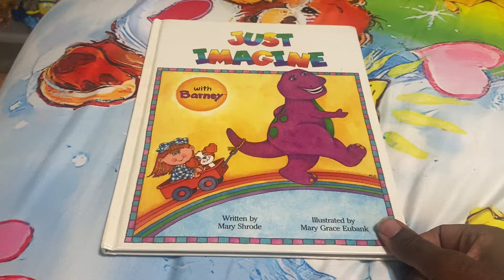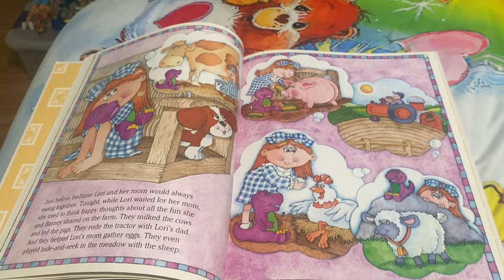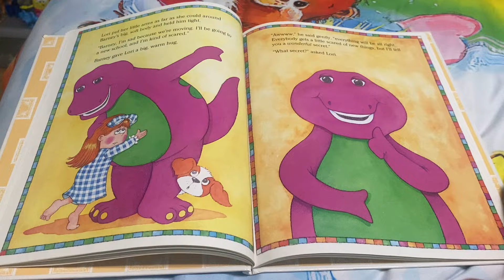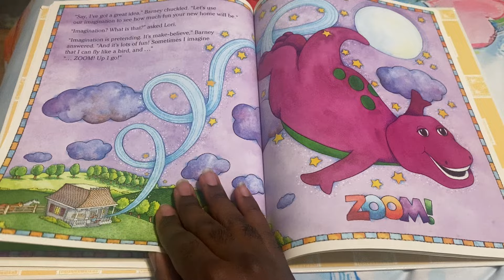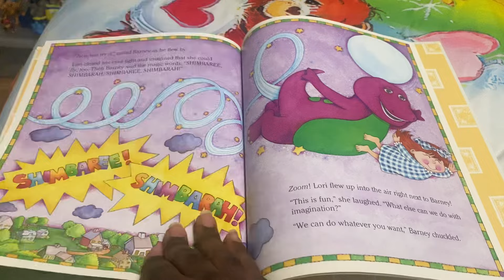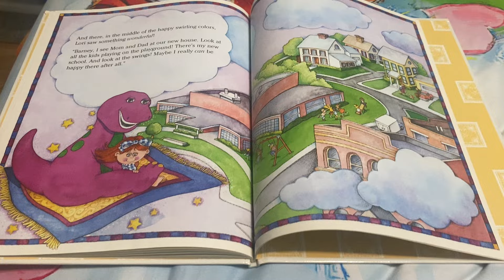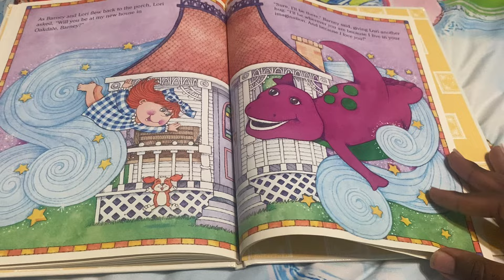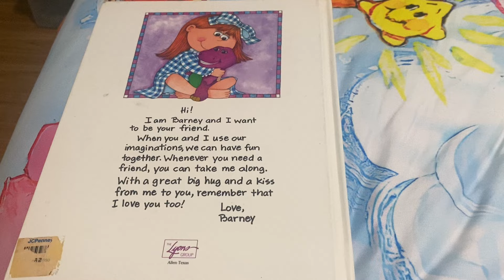Just Imagine with Barney Read Aloud 💭🌈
When five-year-old Lori is sad about moving from her old home in Meadowville￼ to city of Oakdale, who’s to save the day but everyone’s favorite purple pal Barney. He helps Lori see that she can be happy in her new home, all thanks to the power of imagination. ￼